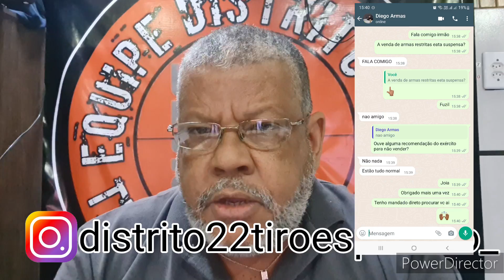Muito Có Có Có e pouco ovo. De onde vem a ordem?